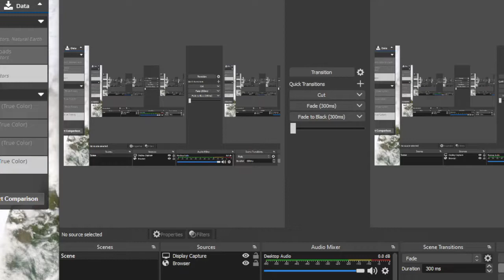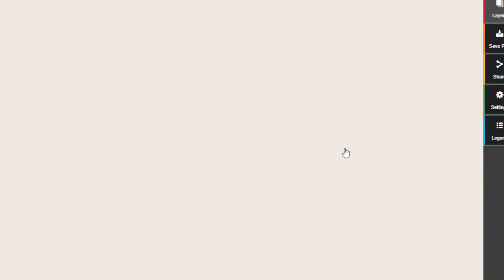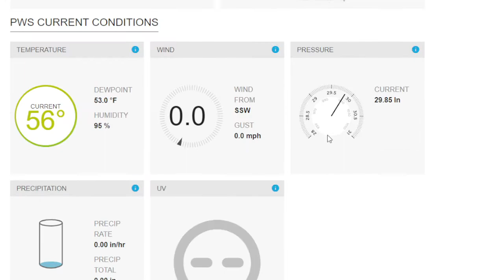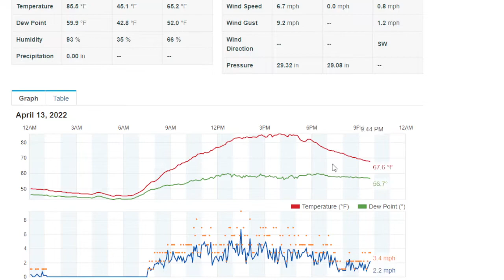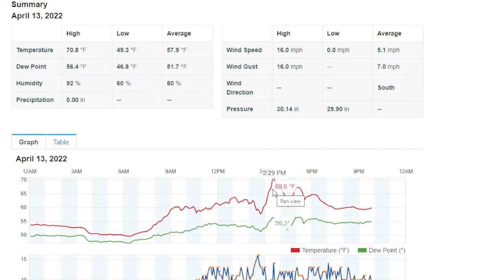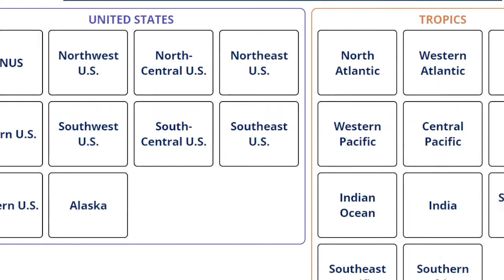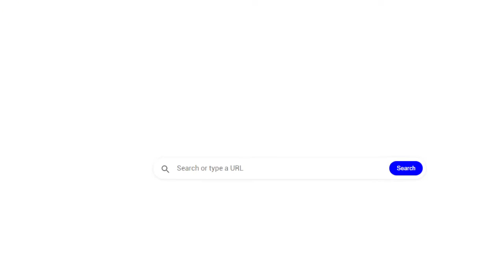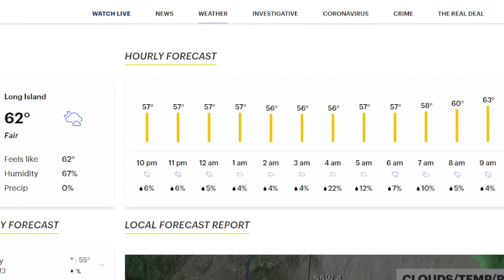Weather Update: Tomorrow We'll Deal With What Jersey Dealt With Today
Long Island escaped most of the heat today with a southerly flow, yes, the middle of the Island still got to around 70 degrees, while the $outh $hore enjoyed 60s, but New Jersey baked today with temps reaching the Mid 80s! And it stayed in the 80s til nearly 7pm! A wind shift to a more west to southwesterly direction tomorrow means we'll be dealing with that heat here, while $outh $hore 12 thinks it will only reach around 70, I think 80 or better is almost definite for most parts of Long Island tomorrow except on the immediate shore. The killer west wind will be bringing the heat from New Jersey over us. There will also be a little humidity as well, it will be like a summer's day, in April! Then the cold front arrives around 6pm, and conditions look favorable for some Severe Thunderstorms and I think we will see a Severe Thunderstorm Watch issued. The line moves through between 5pm and 8pm. The drier and somewhat cooler air moves in after 8pm with sunshine for Friday and temps in the 60s.